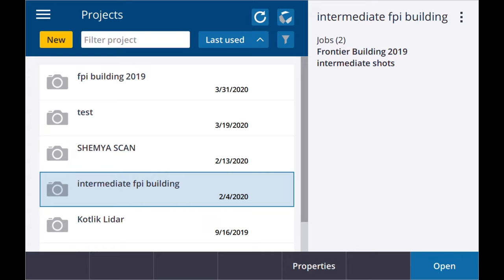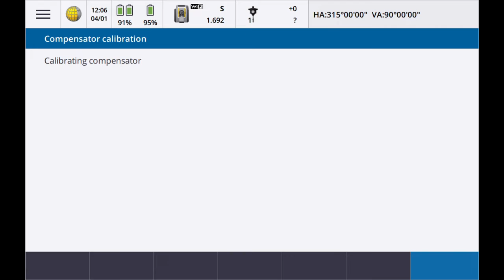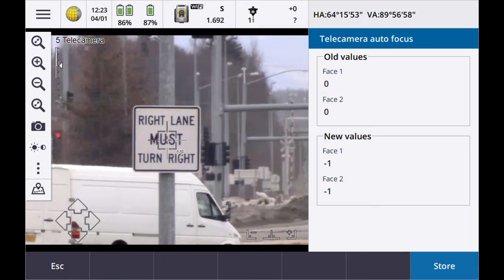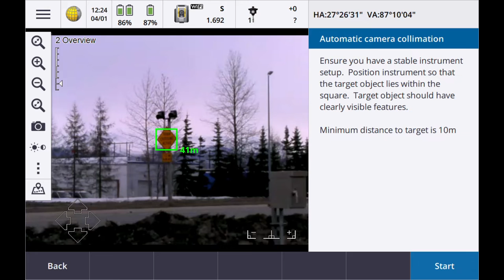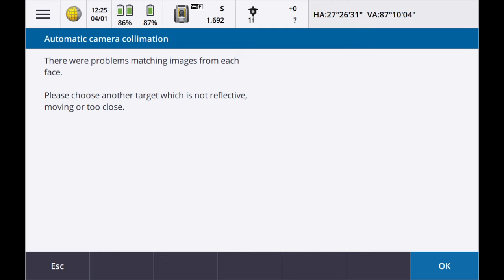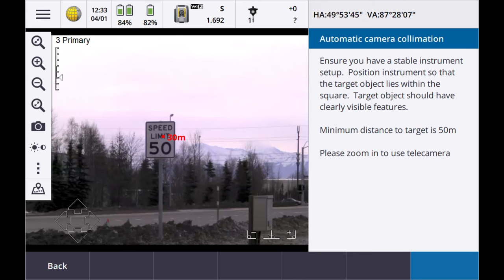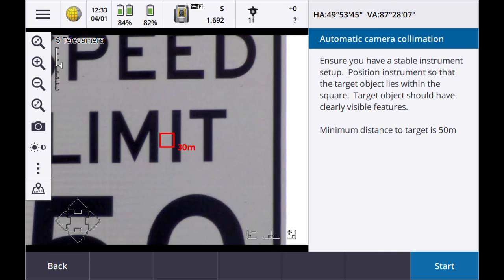How to perform the SX10 Camera Collimations in the field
In this video Rob shows us how to perform the field collimations for the SX10 camera. These collimations are to adjust the telecamera auto focus and the automatic camera calibration.

The telecamera auto focus adjustment ensures that when the camera focuses on an object, that the object is indeed in focus. This adjustment only needs to be done if you notice that the camera looks fuzzy or is not properly focusing on objects. It also checks/adjusts the focus for Face 1 and Face 2.

The automatic camera calibration corrects for errors between Face 1 and Face 2 for the Overview, Primary or Telecamera. Angles observed in a single face are corrected for collimation errors, which eliminates the need to measure in both instrument faces.